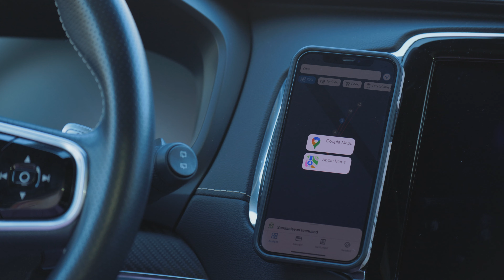Cloudics: Kuidas leida tanklat?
Cloudics app instruction video on how to find an energy station.

Samm 1: Ava Cloudicsi äpp
Samm 2: Vajuta alale, et kuvada lähimad tanklad
Samm 3: Vajuta sobivale tanklale ning vali navigeeri
Samm 4: Vali meelepärane navigeerimismeetod
Samm 5: Jälgi juhiseid valitud tanklasse

Nüüd saad leida tankla kiirelt ja mugavalt!

Cloudics
Teejuht tulevikku!